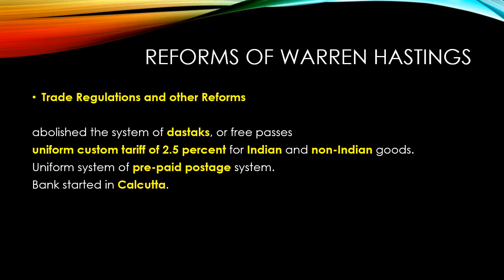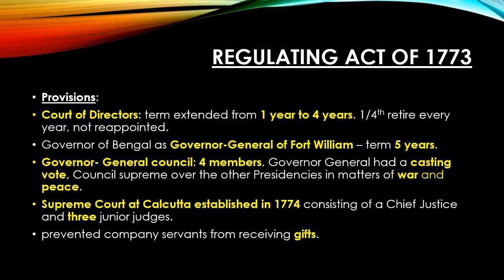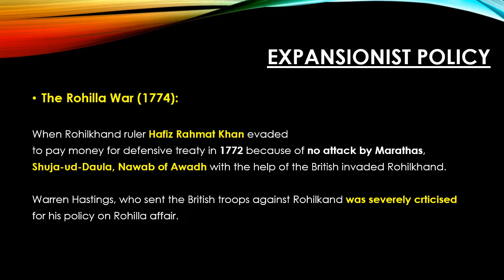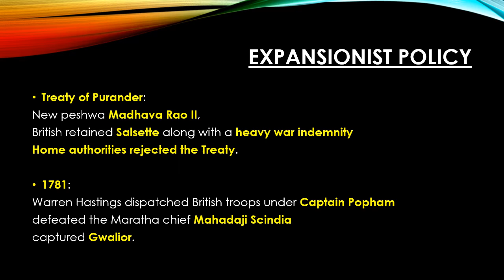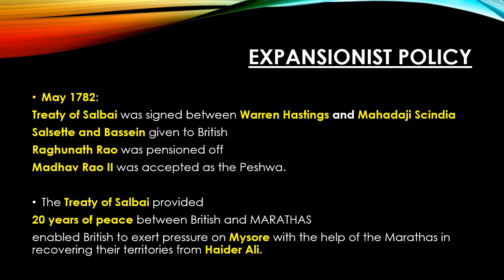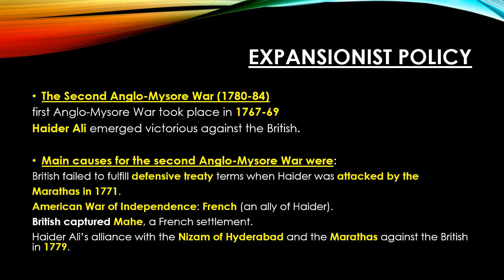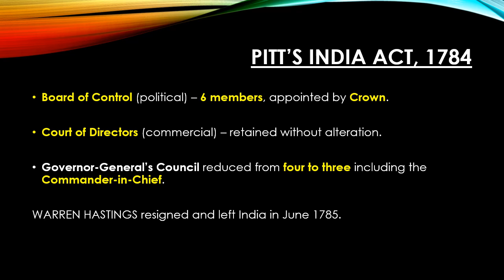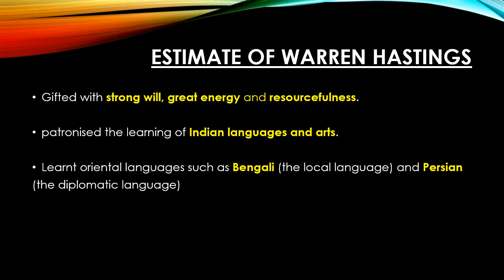Modern India | Tamil Nadu History Class 12 | Lesson 1 part 2 | Important for UPSC , STATE PCS , EPFO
Do not waste time in unnecessary research, you will get desired information if you keep working hard on standard books.

Modern India is one of the most important topic which is asked in all exams - UPSC to STATE PCS to upcoming UPSC EPFO to all government exams.
So, you need to work very hard on this topic, but in the right direction.

Why we are reading this book before covering SPECTRUM is well covered in the video:

Health and Happiness Always,
Wisdom Companion.